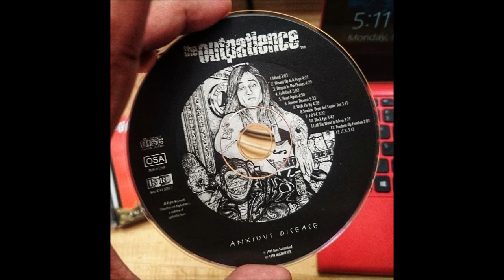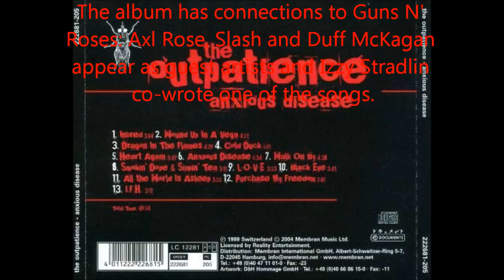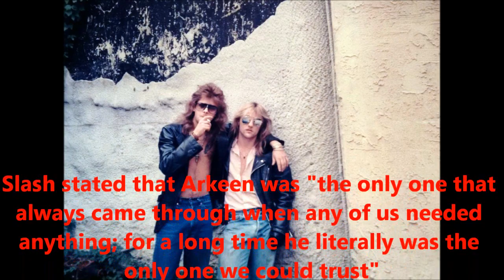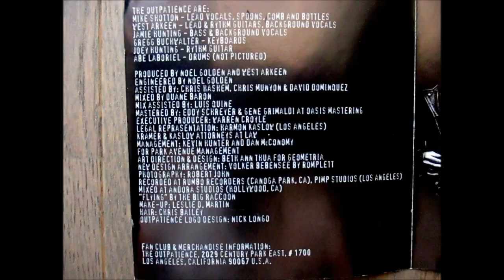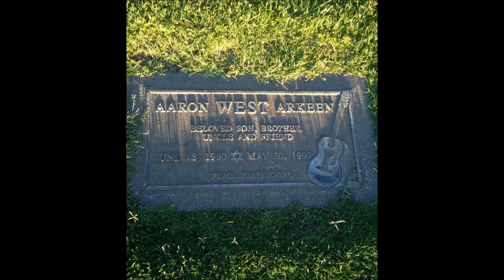The Outpatience - Anxious Disease (Feat. Axl ROSE & SLASH)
Anxious Disease is the first and only album by the rock band The Outpatience, released in 1996 in Japan. The album feature several guest appearances, most notably from Guns N' Roses members, with whom West Arkeen co-wrote several songs in 1985.